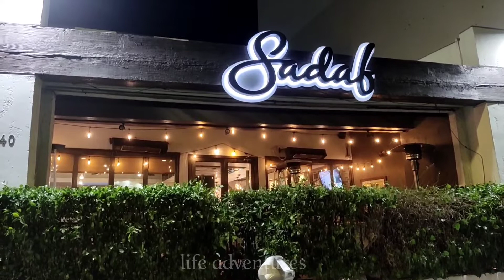Stylish Iranian restaurant in Los Angeles🍷🍽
🏙️ In each episode, join me as I uncover the hidden gems and untold stories that make Los Angeles a melting pot of culture, creativity, and excitement. From the palm-lined boulevards of Beverly Hills to the historic streets of Downtown LA, we'll dive deep into the soul of this dynamic metropolis.

🎥 Episode Highlights:
1️⃣ Neighborhood Spotlights: Immerse yourself in the unique character of LA's diverse neighborhoods. From the bohemian vibes of Silver Lake to the glitz and glamour of Hollywood, we'll showcase the distinct personality of each community.

2️⃣ Culinary Adventures: Get ready to tantalize your taste buds as we explore the city's rich culinary scene. From food truck delights to Michelin-starred restaurants, I'll take you on a gastronomic journey that reflects the city's global influence.

3️⃣ Iconic Landmarks: Marvel at the breathtaking views of the Hollywood Sign, stroll along the famous Venice Beach Boardwalk, and explore the historic architecture of the Griffith Observatory. Discover the stories behind these iconic landmarks that have become synonymous with the City of Angels.

4️⃣ Local Culture and Arts: Los Angeles is a hub of creativity, and I'll introduce you to the thriving arts and culture scene. Visit world-class museums, attend live performances, and meet the talented individuals who contribute to LA's artistic tapestry.

5️⃣ Insider Tips: Whether you're a local looking for new adventures or a visitor planning your LA getaway, I'll share insider tips and recommendations to make the most of your time in this sprawling city.

🤝 Join me on this exciting journey as we capture the essence of Los Angeles – a city that never fails to dazzle and inspire. Let's explore the City of Angels together! 🌇✨